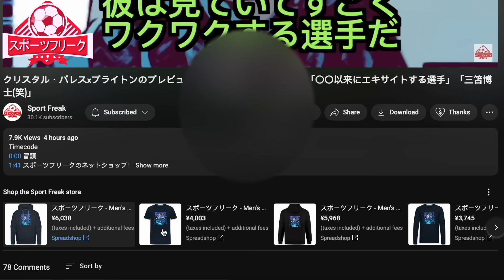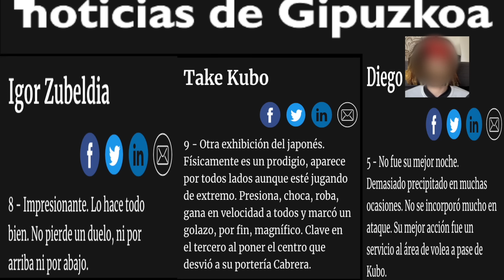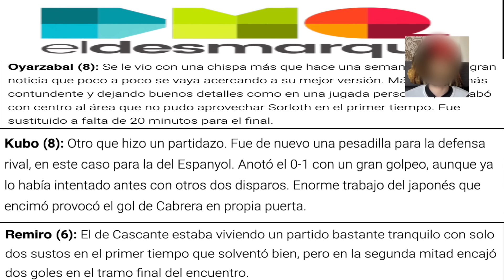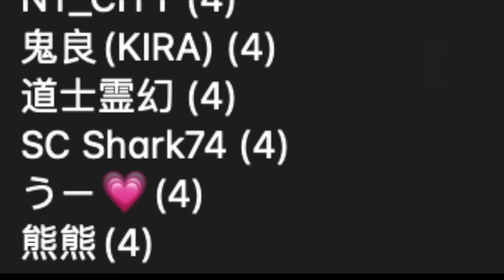【パート２】エスパニョール戦の久保を大絶賛するソシエダド現地サポ「彼は今月のベスト・プレイヤーだ」「彼のおかげでここまで来れた」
Timecode
0:00 冒頭
1:31 スポーツフリークのオリジナルショップ！
2:26 エスパニョール戦の久保を大絶賛するソシエダド現地サポ
6:02 スペイン紙によるエスパニョール戦の久保評価